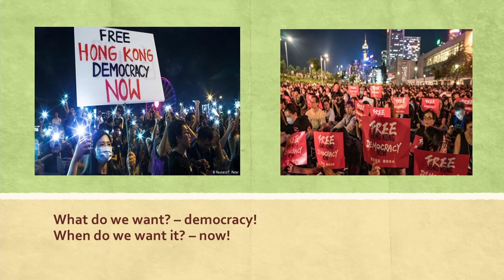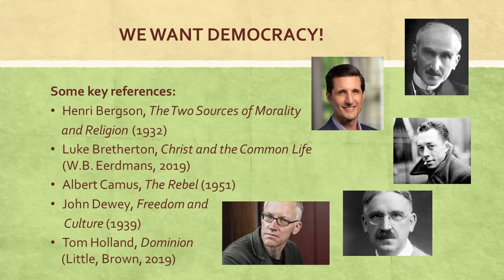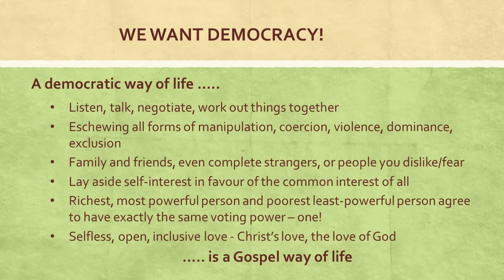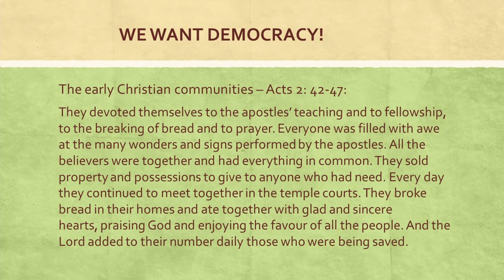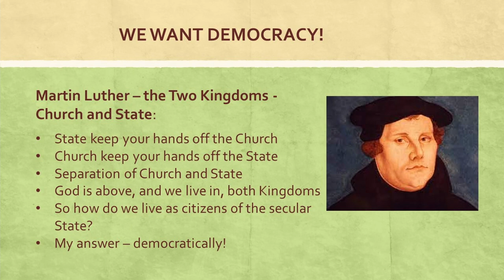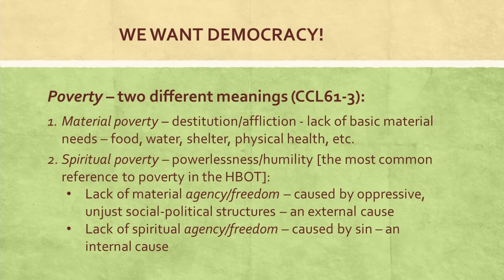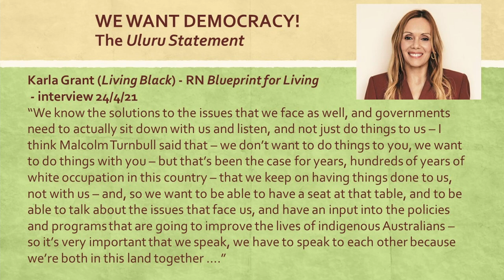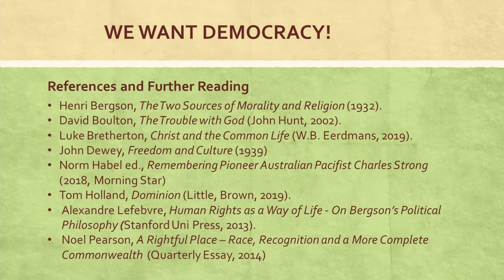Seminary of the Third Age 2021 May 13 Fergus McGinley We Want Democracy!